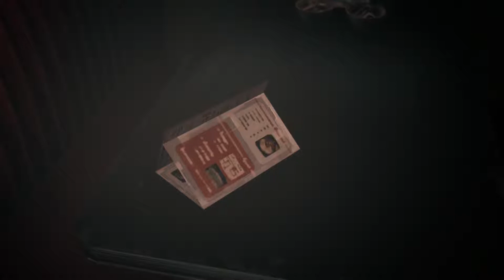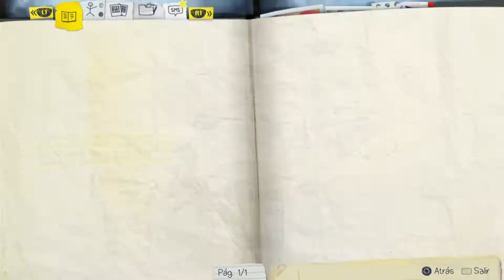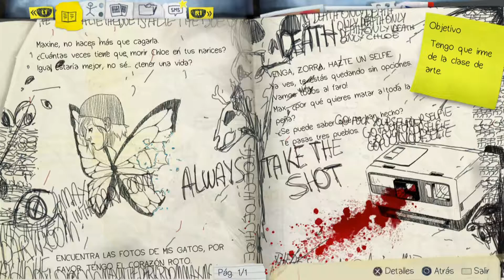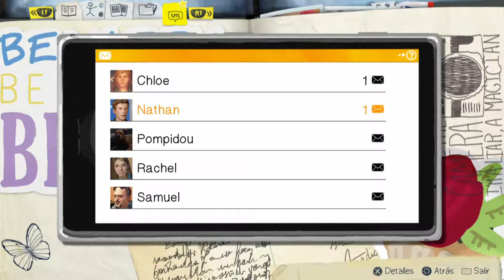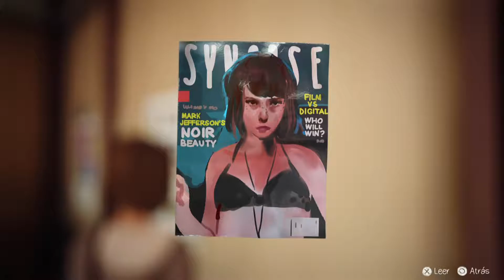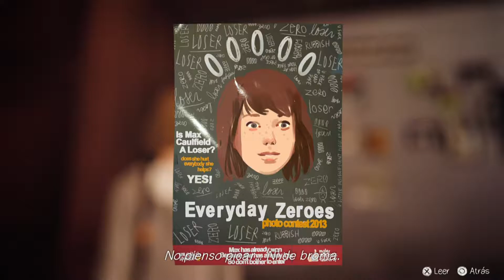Life Is Strange Ep.5 Polarizado | Parte 4 | en Español | Let's Play | Ruptura Temporal?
Después de librarnos de Jefferson con la ayuda de David Madsen, nos dirigimos al Two Whales para reunirnos con Warren que tiene la foto que nos hicimos con el antes de entrar a la fiesta del club vortex, eso puede arreglar un poco las cosas y salvar a Chloe, asi que vamos a concentrarnos en esa foto y a hacerlo bien de una vez.

La historia tiene lugar en Arcadia Bay y gira en torno a Max Caulfield, una estudiante de fotografía que descubre que tiene el poder de viajar a través del tiempo, logrando rebobinar hacia atrás y produciendo un efecto mariposa que permite cambiar el pasado. Las acciones del personaje harán capaz de ajustar el relato que se desarrolla, y formarlo de nuevo rebobinando al pasado según el antojo del jugador.

Plataforma: Playstation 4
Controles: Dualshock 4
Grabado Mediante: OBS

Titulo Original: Life Is Strange
Género: Aventura Grafica
Año: 2015
Desarrollado: Dontnod Entertainment
Distribuido: Square Enix